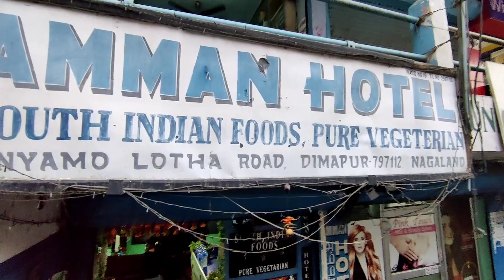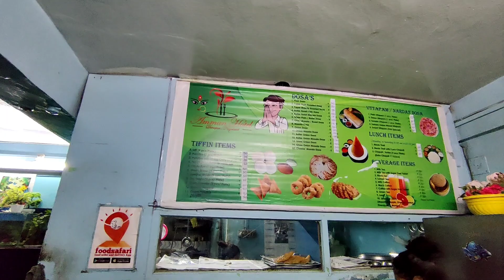നാഗാലാൻന്റിലെ പട്ടിയും പാമ്പും ഒക്കെ വിളിക്കുന്ന മാർക്കറ്റും തേടി